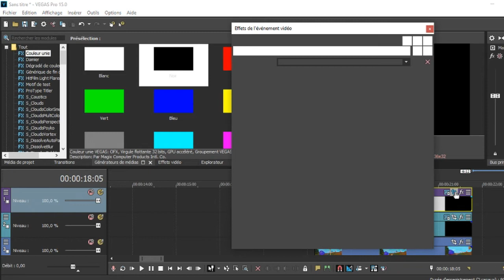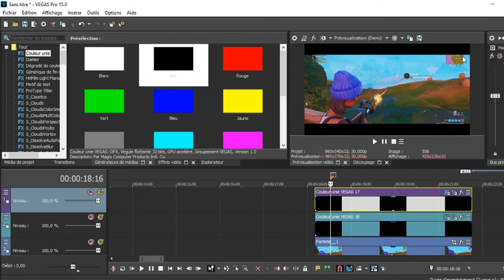TUTO BANDES NOIRES I Sony Vegas Pro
Hey, bienvenu sur un tuto pour réaliser des bandes noires sur Sony Vegas pro pour vos montages. Désoler pour mon micro j'ai casser le miens il y a peu de temps 😥

( tu peux m'aider en partagent ma chaîne et en d'abonnant 😉  )
 ✔ 10
    ✖ 25
        ✖ 50
             ✖ 200
                 ✖ 300
                      ✖400
                         ✖ 👑-500-👑